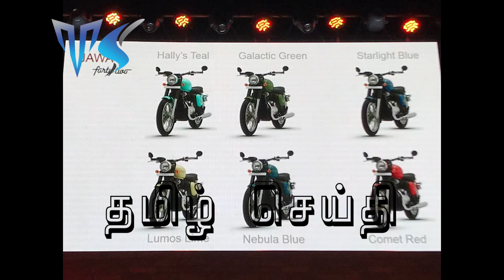Jawa Perak Details and Price | லேட்டா வந்தாலும் லேட்டஸ்டாக வரும் ஜாவா பெராக்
Jawa Perak Details and Price | லேட்டா வந்தாலும் லேட்டஸ்டாக வரும் ஜாவா பெராக்: விற்பனை குறித்த அறிவிப்பு!